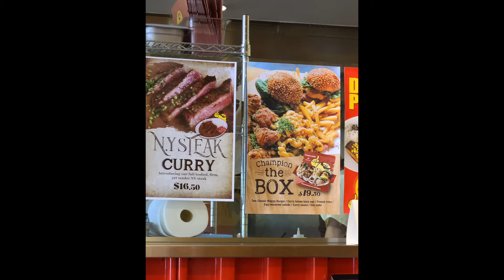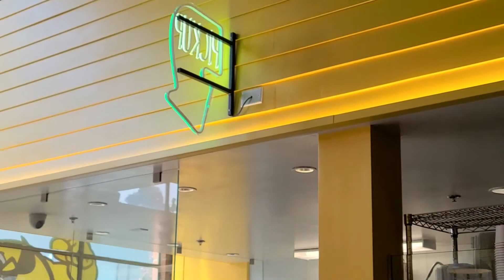Champion's Curry Little Tokyo Review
Well hey there folks. In today's video, I'm at Champion's Curry in Little Tokyo, Los Angeles, with my main man Nhantos. The previous day, plumbst recommended this place to me, saying that it was a chain from Japan. Now we're here to try it. I got the Wagyu Hamburg Steak curry and Nhantos got the New York Steak curry. Let's get into it.

▼ Music Details
Boulevard of Broken Toys
My Hero Academia - ODD FUTURE English Cover (Nhantos' Theme)